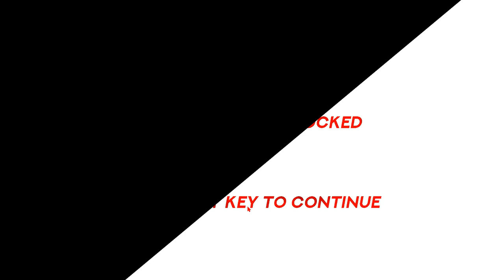Red Hot Vengeance - #3 Apartments (Free To Play) Walkthrough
Old Nerd Playing RED HOT VENGEANCE ▪ No Commentary Playthrough ▪ Full-HD / 1080p
Title ▪ Red Hot Vengeance
Chapter ▪ 3. Apartments
Controls ▪ Mouse + Keyboard ⌨🖱

He had one rule: No killing women or children. When a hitman is double-crossed by his employer, he brings forth a night of carnage and bloodshed.
RED HOT VENGEANCE is a twin-stick shooter with a dark and violent storyline.

ℹ️ MAIN FEATURES ℹ️
10 level campaign with varying objectives
30 challenge levels
New Game+
A variety of weapons to customize your loadout
Level editor with Steam Workshop support.
It's free :)

ℹ️ CAMPAIGN ℹ️
In the aftermath of blood, smoke, and fire, a mob hitman is reborn as the spirit of pure bloodlust fueled vengeance. There is no time for mercy as you shoot your way through 10 levels of darkness and depravity. Each chapter is connected to the last through hand-drawn, fully voice-acted cutscenes. As you play through the campaign, you will unlock a variety of weapons each with their own behavior to fit your playstyle. Earn medals for completing challenges, find secrets, and wreak vengeance.

ℹ️ CHALLENGES ℹ️
RED HOT VENGEANCE features 30 challenge missions. Each challenge is designed to offer a different experience from the campaign, with more experimental level design and objectives. Try to kill all the enemies with only a baseball bat, or survive an onslaught of police until the time runs out. Play the first couple of levels of the campaign to unlock challenges.

ℹ️ EDITOR WORKSHOP ℹ️
RED HOT VENGEANCE features a user-friendly map editor built into the game. Utilizing Steam Workshop, you can create levels and upload them for everyone to play. While the editor doesn't place any arbitrary restrictions on the user, there are guidelines to making a good, functional level. See the guides section of the community hub for a comprehensive guide on making levels.

Old Nerd / Old Nerd Youtube / Old Nerd Games / Old Nerd Videos / Old Nerd Production